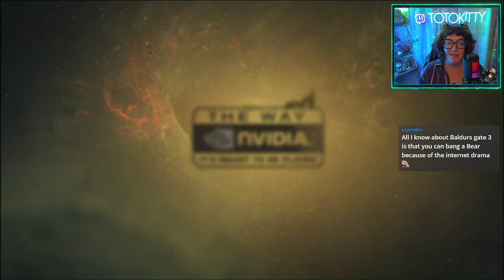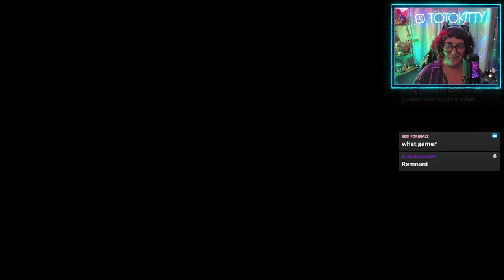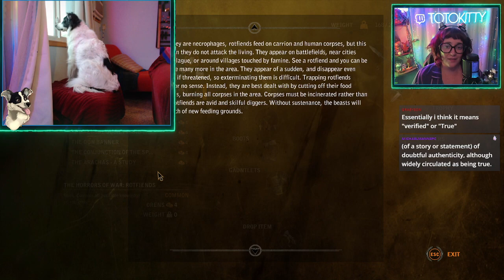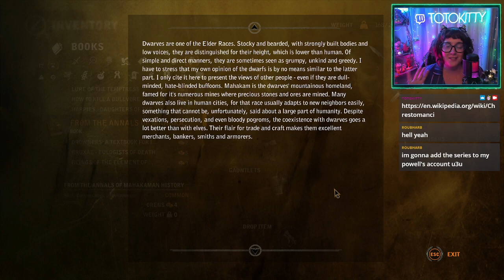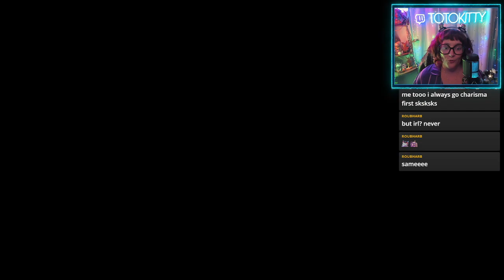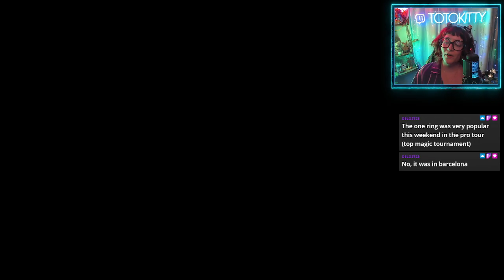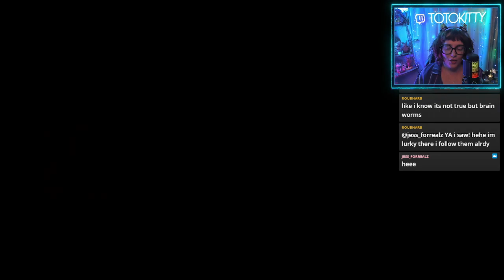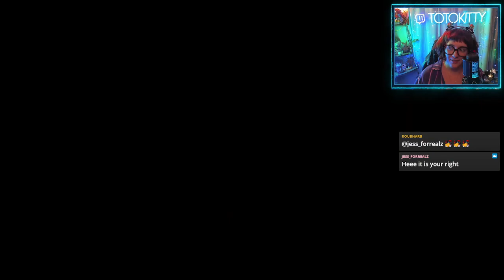Day 4: The WItcher 2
The Witcher 2: Assassins of Kings - Day 4 - No Edits; Full VOD